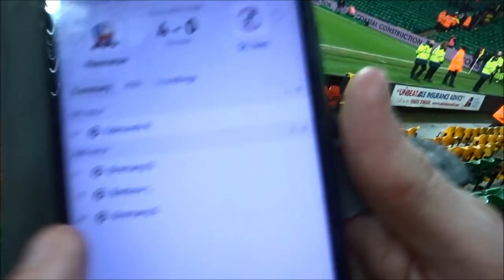NORWICH VS WOLVES VLOG* XMAS COME EARLY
I have a groundhopping channel thats just starting off, if you would like to check it out, the link is below